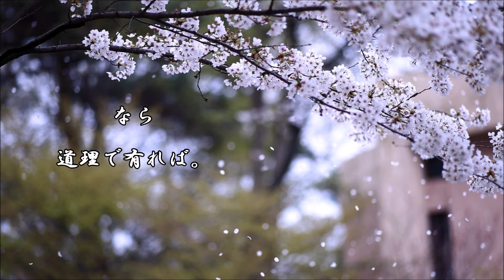ショートサーキット出張版読み上げ動画5510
「意味は？」面倒な追及に対して、返答する事は出来ても面倒。
目的に到達する迄は”それ”は成果では無く達しても必ずしも。

素材著作
風景